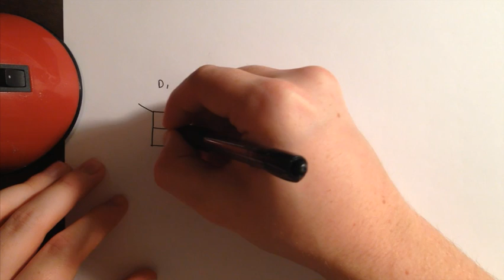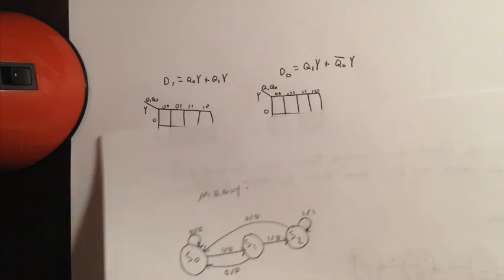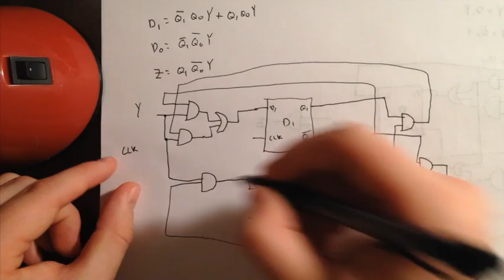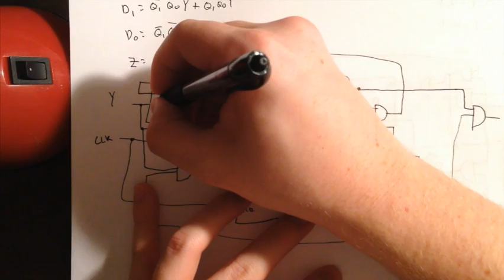Moore and Mealy Machines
A lengthy video going in depth to Moore and Mealy machine. This video contains a problem statement and whole tutorial on how to solve the problem.